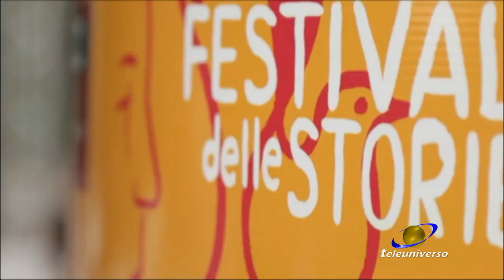SAN GIORGIO A LIRI: Eco Liri e la collaborazione con il Festival delle Storie del 21-08-2021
Cinque automobili elettriche e di ultima generazione sono state consegnate dalle concessionarie Eco Liri e Autoeuropa agli organizzatori del festival delle Storie in programma dal 23 al 29 agosto. Dopo 12 anni si rinnova un consolidato rapporto di collaborazione per la crescita di un'importante rassegna culturale.